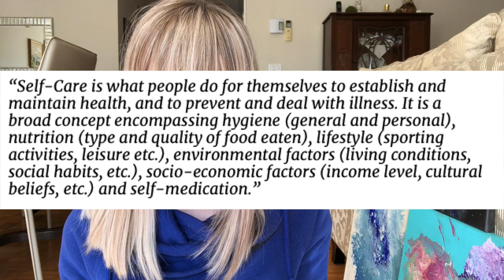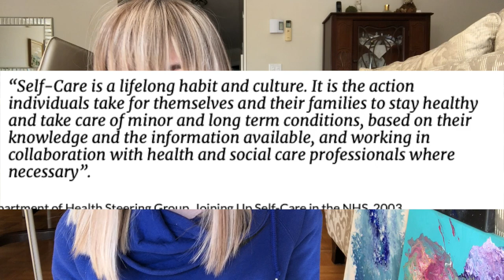SELF CARE...WHAT IS IT REALLY?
Do we really know everything about self care? Want to know how I practice that in my own life and breakdown how you can too? Take a listen and I hope this can help you in your journey!!